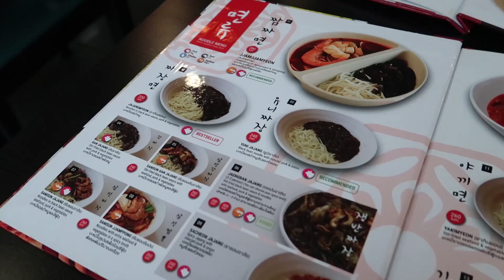ตกหลุมรักคนเกาหลี เพราะกิน...?(เขินมากก)|Bebell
คลิปนี้ก้กินอีกแล้ว.. ไว้คลิปหน้าๆจะลองกินไรแปลกๆดูนะค่า
ปล.ใครดูตอนดึกก็หิววนไปนะ55555

อย่าลืมกดSUBSCRIBE&LIKE ヅ